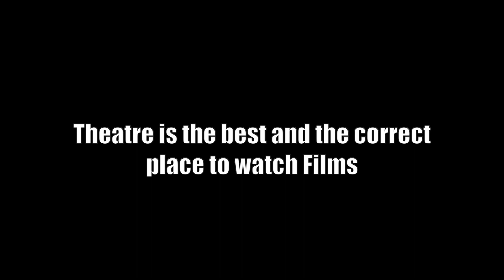Zombie Movie Review | Without Spoiler | Lemuria Studio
Cast & Crew

Directed by Bhuvan Nullan
Produced by Vasanth Mahalingam and V. Muthukumar
Written by Bhuvan Nullan
Starring
Yogi Babu
Yashika Aannand
Manobala
Gopi(Parithabangal)
Sudhakar(Parithabangal)
Dhuniya Sudhakar
T. M. Karthik
Black Sheep Anbu
Aishwarya Palani
Cinematography Vishushri K
Edited by Dinesh Ponraj
Production company S3 Pictures
Country India
Language Tamil